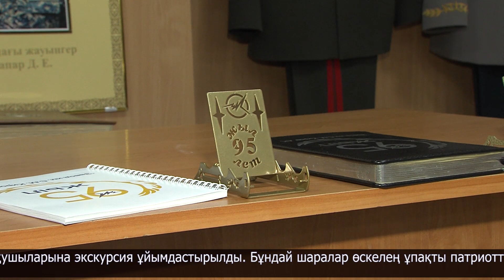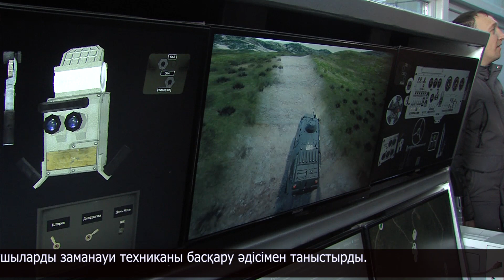Оқушылар ҰҰ академиясының тыныс-тіршілігімен танысты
Кеңес әскерінің Ауған жерінен шығарылғанына 35 жыл толуына орай Ұлттық ұлан академиясының қабырғасында мектеп оқушыларына экскурсия ұйымдастырылды. Бұндай шаралар өскелең ұпақты патриоттық сезімге баулиды. Ұл-қыздар ең алдымен мұражайға бет алды. Академияда қызмет еткен жандардың суреттері, түрлі құжаттар мен қару-жарақ үстелдің үстінде қаз-қатар тізіліп тұр.